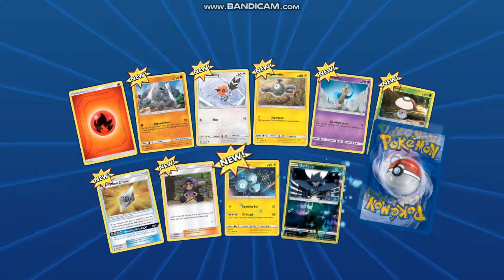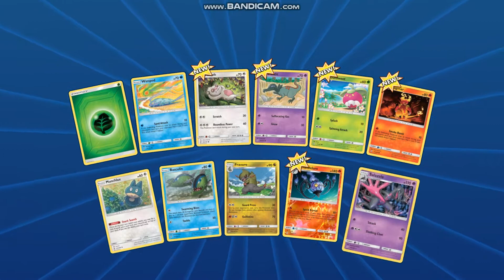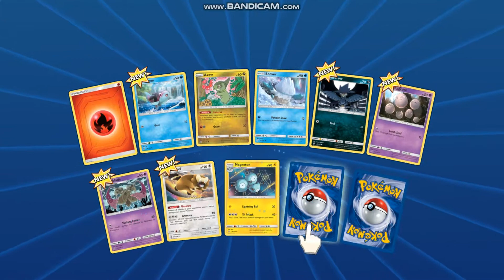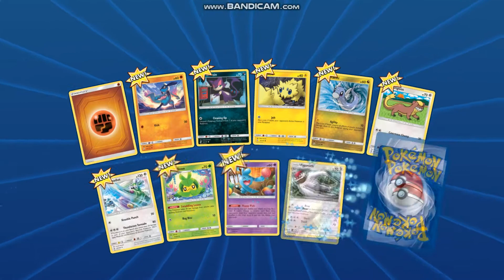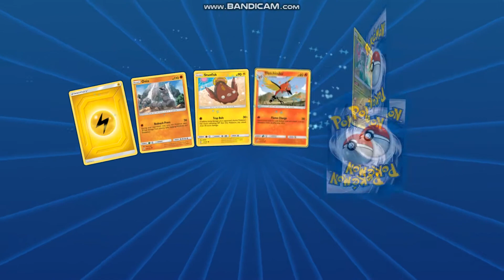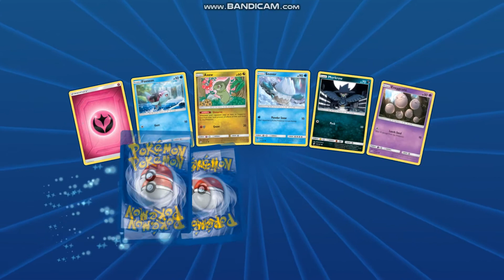Opening 33 Unified Minds Packs - Pokemon TCG Online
Doing something a little different today. I had been hoarding coins on pokemon tcg online, in order to open alot of Unified minds booster packs.

~ SSO:
🦄 NovaDeerFeather 🦌

💻~ Programs:
* Bandicam